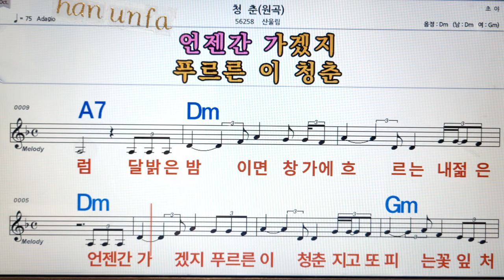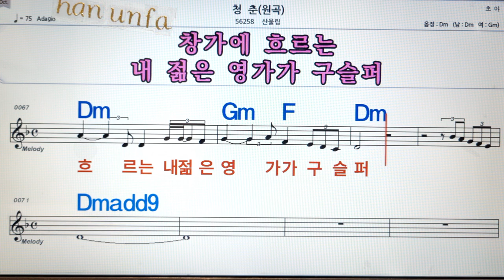청춘/산울림💋노래방, 통기타 , 코드 큰악보, 가라오케, 반주💖Karaoke, Sheet Music, Chord, MR